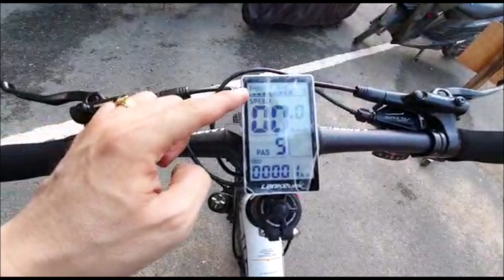Review Singkat Sepeda Listrik Lankeleisi S600 | Beli Dimana ??